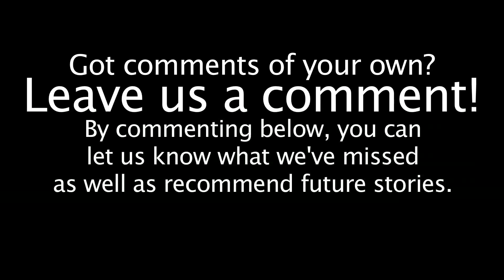How do students feel about the new bus routes?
Guelph students were asked to express how they felt about the new bus routes. This is what they had to say.